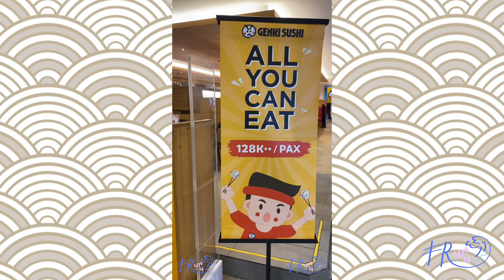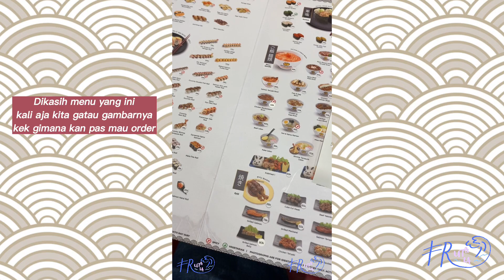Order Terus Di Genki Sushi All You Can Eat - Waduh Kalap | Frutala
Hai Frutala Kembali Lagi,

Kali ini aku kaget banget pas tau sekarang Genki Sushi ada All You Can Eat nya loh, jadi kemaren ini aku ga sengaja lagi jalan-jalan di Mall eh trus lewatin depan Genki ada banner gitu all you can eat langsung lah aku melipir hahahaha. Order terus di Genki Sushi All You Can Eat Waduh Kalap deh makan disana. Sekelas Genki Sushi ada All You Can Eat nya yekan kapanlagi wkwkwkw.
Kalau mau tau kekalapan dan keseruan aku makan Genki Sushi All You can Eat ditonton ya videonya sampai habis hihihihihi. Biar kalian tau juga syarat ketentuannya apa aja, ada di videonya ya hehe.

*Nb : Tadinya aku ga ada niatan untuk shooting content ini (makanya videonya ga lebar, harap maklum), tapi setelah dipikir-pikir boleh juga dikontenin supaya kalian bisa ada gambaran gitu gimana Genki Sushi All You Can Eat. Hehehe.

Semoga video ini berguna, menghibur, dan semoga kalian suka ya
hehehe :)